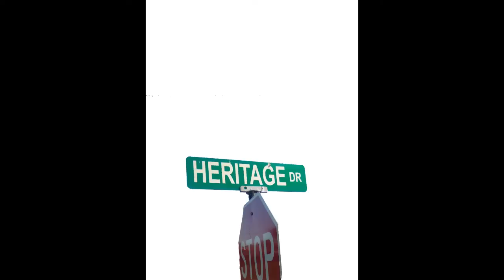Just to Get Your Dough - John Doughsky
The Prisons in here are my journey from Heritage Dr. where I was picked up by US Secret Service Agents and Detectives June 23, 2004. When it first started to the car wreck I broke my femur, got 30 pins making a new ankle, 2 screws reattaching my Achilles on the left leg and two screws in my ankle on the right leg, then was sent back to prison for a Facebook photo with two friends and refused questioning, had 4 clean urines thrown out and they perjured and said diluted without a lab test. They sent me 18 months for the violation of Supervised Release, but those prison boots is where I got my legs able to walk again after 6 months in the cast and chair. The Griffin on the green door when I start walking was torn by police searching my house when they fake set a job interview at Cracker Barrell to get me out of my house. I wake up in the morning and thank god for another so don't think I'm not ready for any of the struggles I've got coming. I'll only die once... until then I'm living.